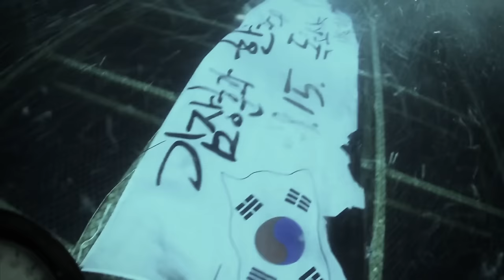'살고 싶다' (I'll survive) Kim Jang Hoon's New Song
2년만의 신곡 '살고 싶다'입니다.힘든 세상이지만 다시 한번 뛰어 보자는 희망의 메세지를 담고 있는  Rock Ballad구요,그런만큼 Music Video를 1m당 1원씩 기부하는 (최소1km) 나눔+캠페인+마라톤이라는 새로운 형식으로 시도해 봤습니다.

Thanks to Cameos of Music Video -Super Junior(Kang In,Lee Teuk) Sung Si Kyung, Min A(Girl's Day),Kim Bo Sung(Actor) ,Cryon Pop ,Jun Won Tchack(Lawyer) ,Chin Jung Kwon(Professor at Dong Yang Universty) Lee Kyou Hyuk(Legend of Speed Skating,2010,2011 ISU World Sprint Speed Skating Championship Man's Overall Victory) ,Lee Bong Ju(1996 Atlanta Olympic Marathon Silvermedalist) ,Amazing 한국체대 수영부 ,& All my Friends.

이 노래가 힘든 세상을 살아 가는  사람들에게 눈물이라는 정화를 주고 그 뒤에 따라 오는 희망과 열정으로 가득 채워지기를 소망합니다.

제 자신에게도..

모두에게 감사드립니다.